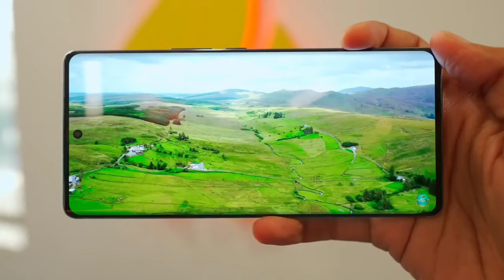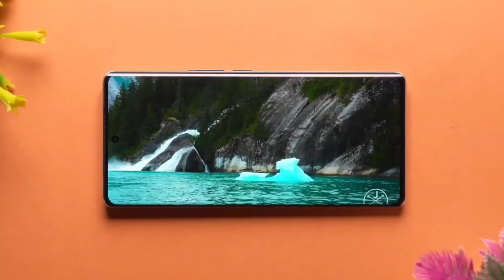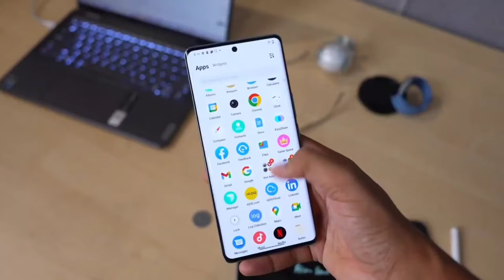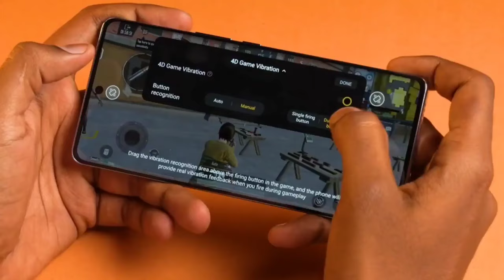Oppo reno 11 5G Unboxing অস্থির ফোন🔥 Oppo Reno 11 Price in Bangladesh | Oppo Reno 11 Review | Camera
Video Tropic:

hemel 360
reno 11
reno 11 pro
reno 11 pro plus
oppo reno 11 camera
oppo reno 11 gaming
oppo reno 11 pro plus price
oppo reno 11 pro plus price in pakistan
oppo reno 11 specification
oppo reno 11 pro specification
oppo bangladesh